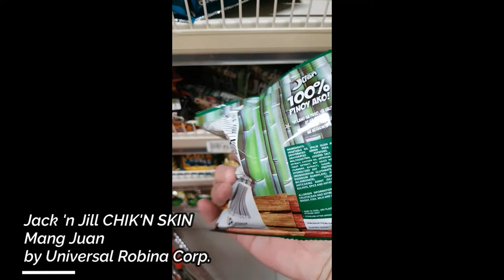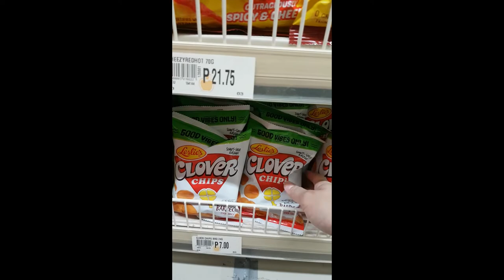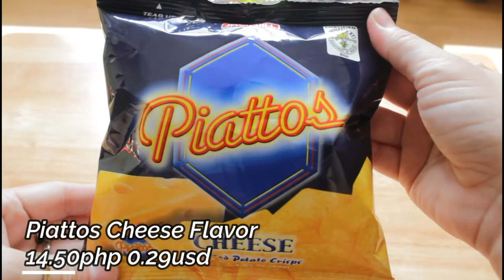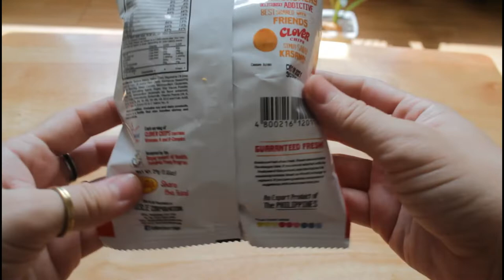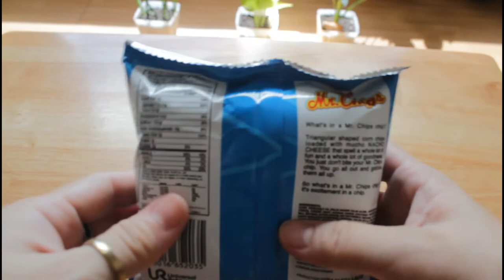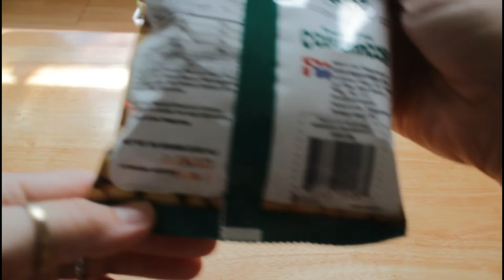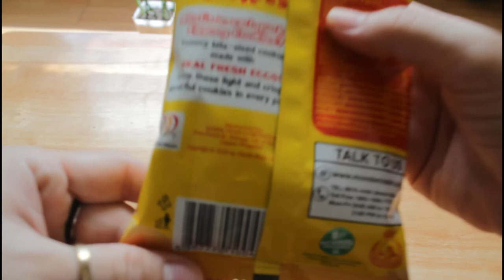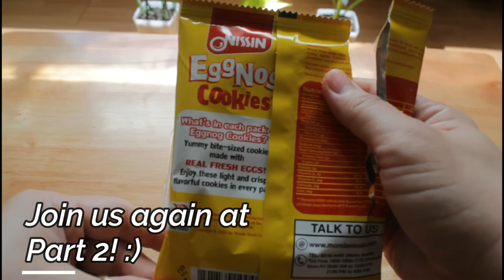Part 1 -Cheap Filipino Snacks - Must Try Pinoy junk food Meryenda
ETH Wallet:  0xaB41b8991CB2f8B1c2CBDEB016e70792b49B1711
Any amount would be very appreciated.

Timestamp
Nova 2:05

Piattos 3:46

Clover 5:15

Mr. Chips 6:32

Nagaraya 7:56

Muncher Green Peas 9:27

Nissin Eggnog 10:42

Join us on Part 2!

I am sending you 1π! Pi is a new digital currency developed by Stanford PhDs, with over 23 million members worldwide. and use my username (vickyg2021) as your invitation code.